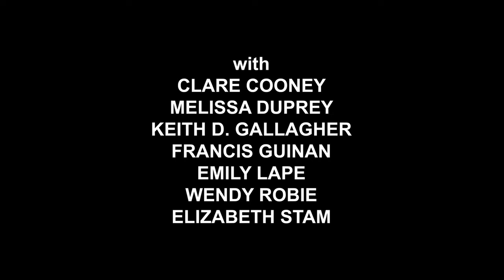RELATIVE (2022) Film Review by Patrick McDonald of HollywoodChicago.com, 6/8/22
Audio Film Review of RELATIVE , a new film by Chicago writer/director Michael Glover Smith ... beginning its theatrical run on June 8th, 2022.